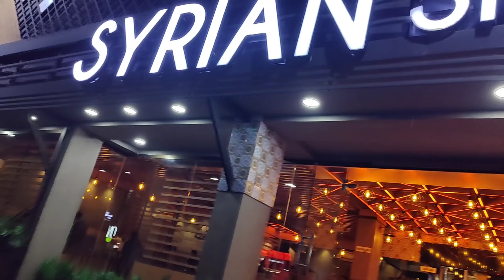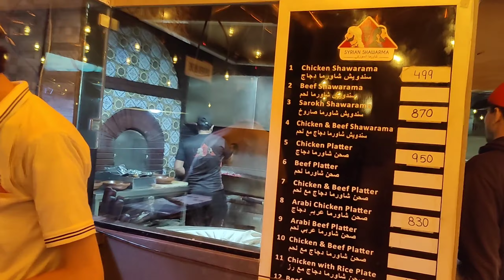syrian shawarma|مناسب پیسوں میں بہترین کھانا دعوت ہوئی اب اتنی آسان|Turkish food|economical Platter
address
syrian shawarma
Street 2،, Civic Center Bahria Town Civic Center Bahria Town, Rawalpindi, Islamabad, Punjab
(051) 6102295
timing 12pm to 2am